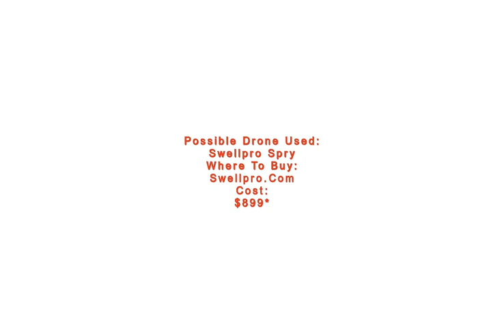Blacktip Shark - Photo Shot By DRONE CAMERA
This wildlife award-winner is titled “Blacktip Shark.” Photographer Adam Barker took this photo of a blacktip shark swimming among hordes of fish off the Abacos Islands, in the Bahamas. The Abacos Islands are a 120-mile chain of islands that offer natural wildlife for photographers and snorkelers alike.

Blacktip sharks, along with turtles and eagle rays, are most often seen at the Walker’s Cay National Park. Blacktip sharks are usually pretty timid, scoping out divers and swimmers from a safe distance. The only time that they’d get aggressive is around food (so, in this photo). The drone used was potentially the SwellPro Spry, a good drone for taking near-water shots in humid climates.